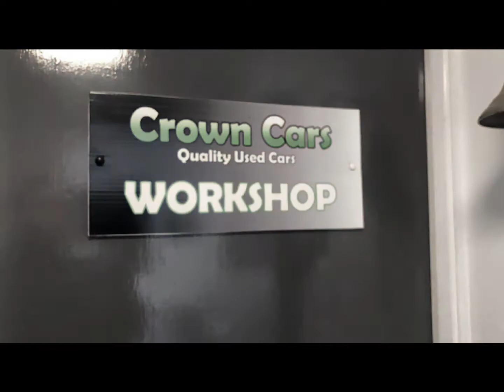SEAT IBIZA 1 4 2012